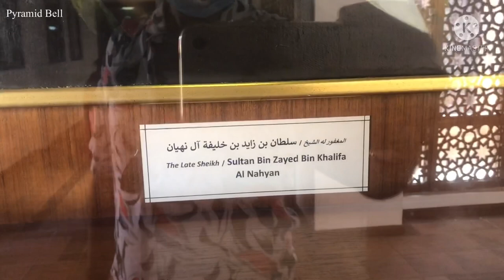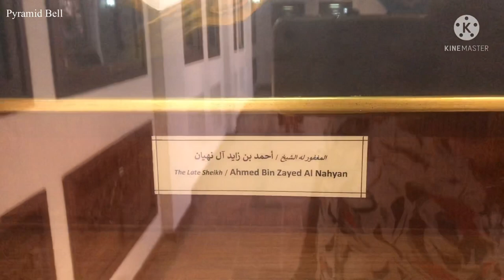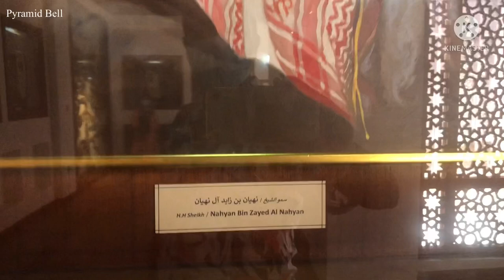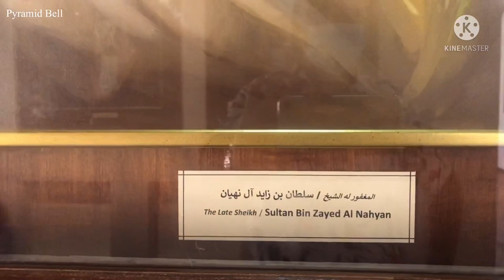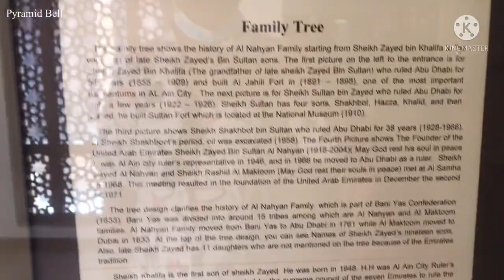Al Ain Palace Museum all Rules Photos and Family Tree